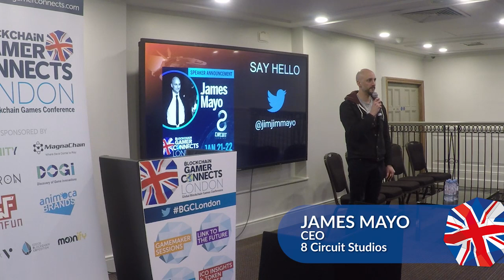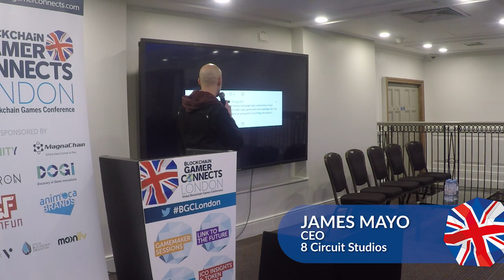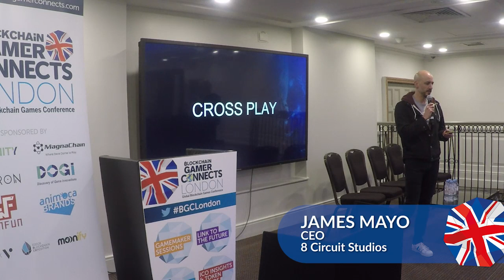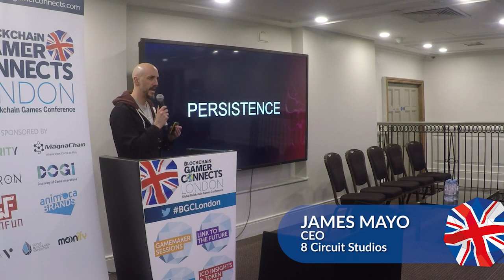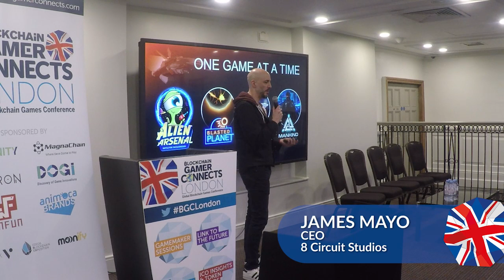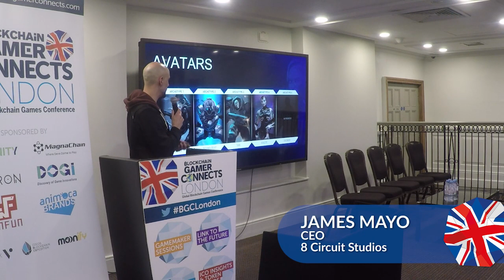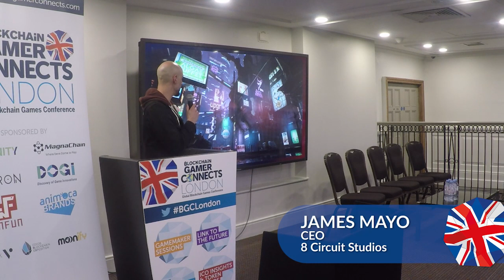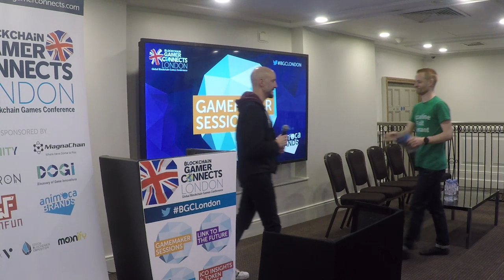Building the Metaverse - James Mayo from 8 Circuit Studios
Blockchain technology opens up the gaming world to an incredible level of potential. One of them is the notion of an interoperable ecosystem which provides players with all the freedom to exchange digital currency and assets from games to a wallet, to the marketplace.

James Mayo from 8 Circuit Studios discusses creating the Metaverse, with blockchain as part of the holistic path.